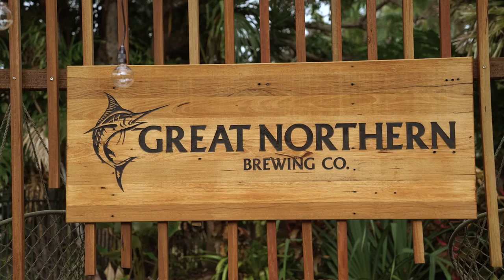Great Northern: The Experience Up Here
We invited our mates Nick ‘Honey Badger’ Cummins, Hayden Quinn, Dan Churchill, and Ryan ‘Whippet’ Clark to join us up North on our unique Great Northern experience. See all their bush cooking, fishing, quad biking and 4WD’ing adventures (plus a few beers along the way).

First established at Cairns Brewery in 1927, Great Northern is a super-crisp, refreshing and thirst quenching lager that’s been brewed specifically to be enjoyed in Australia’s Great Outdoors.

We’re Great Northern – the beer from up here.

Because up here is a great place. It’s an easy place, where life runs at a different pace. Up here is a place where mates come to reconnect and enjoy the great outdoors, it’s a place where you can take a break from the day to day and unwind a little. Up here is where we escape, it's where capability is king and adventure awaits.

Whether you’re on some off-road adventure, out fishing on the reef, or simply kicking back with a few mates watching the sun go down on an empty horizon, Great Northern is brewed to be enjoyed in places that are a little off the beaten path, but in a good way.

To learn more about Great Northern Brewing Co, and find out more about our beers,

About our YouTube channel:
Our videos are all about inspiring you and your mates to relax and escape to the great outdoors.

This YouTube channel is for you and we encourage you to get involved by leaving comments, videos, and links that relate to the things we all love (getting into the outdoors with your mates). We will review comments and will moderate or remove any that are inappropriate, offensive, inaccurate or unlawful, so keep it clean folks, there’s a time and a place. Comments posted
to this account do not necessarily represent the opinions of Great Northern Brewing Co. or Carlton & United Breweries; participation is limited to those above the legal drinking age; and personal privacy will always be respected. Above all, please enjoy responsibly. For further information on responsible alcohol consumption,